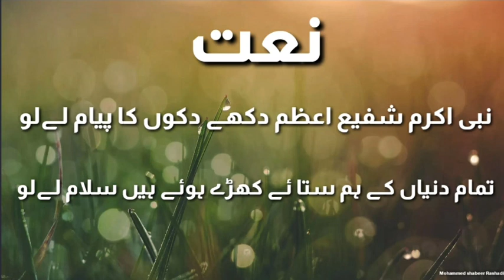Nabi e Akram Shafi e Azam Dhoke Dilon Ka Payaam Lelo Nath Mohammed shabeer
Ye Nath Hazrath Qari Tayib Saheb R.a Ki Likhi Howi Hai.

Follow on Facboom Page and like